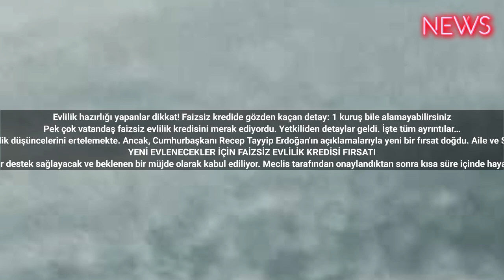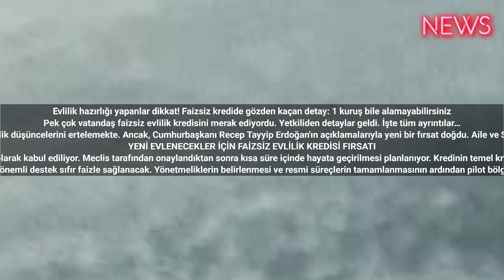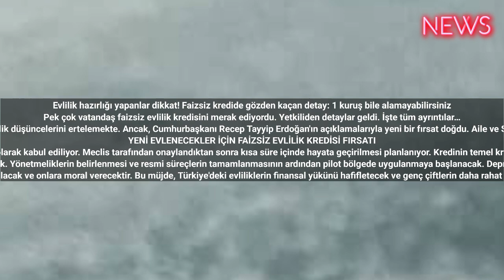Evlilik hazırlığı yapanlar dikkat! Faizsiz kredide gözden kaçan detay: 1 kuruş bile alamayabilirsini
Öğrencilere 2000, 4000, 6000 TL ödeme! Bu şarta uyanlara geri ödemesi de yok